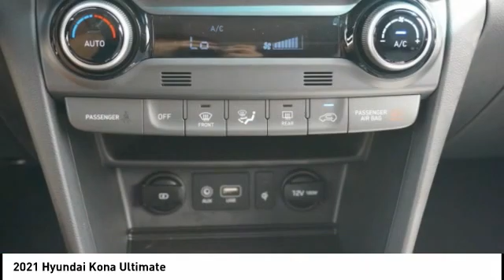2021 Hyundai Kona Melbourne FL H73105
2021 Hyundai Kona Ultimate

Don't miss this 2021 Hyundai Kona. It's equipped with great features. You'll want to take this vehicle home. Make a great choice today.